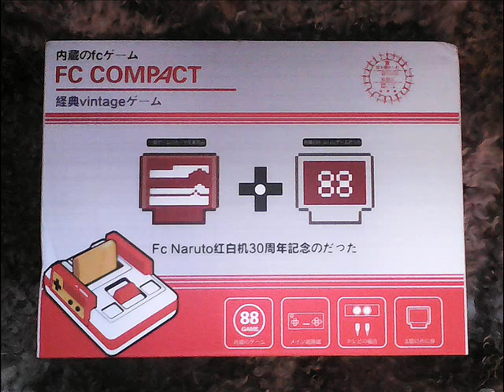NES / FamiCom music: Yerzmyey - The Lady of Mars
The music has been made for the NES / FamiCom / Pegasus game-consoles.

They contains Ricoh 2A03 soundchip with 5 channels of sound:
- two pulse channels,
- one triangle channel,
- one noise channel and
- one DPCM (sample) channel.

This is my very first song for the NES. :)

PS: Here is the song in a software version, if You want to check it out on the real hardware